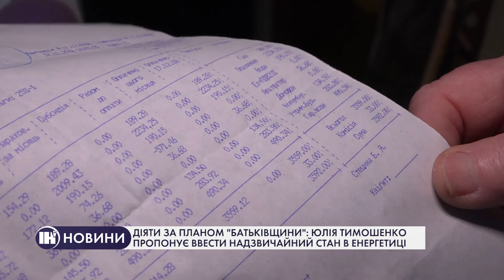Діяти за планом "Батьківщини": Юлія Тимошенко пропонує ввести надзвичайний стан в енергетиці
Для цього у фракції створили спеціальний план, який вже підтримала Федерація роботодавців України. Детальніше про це - дивіться у сюжеті